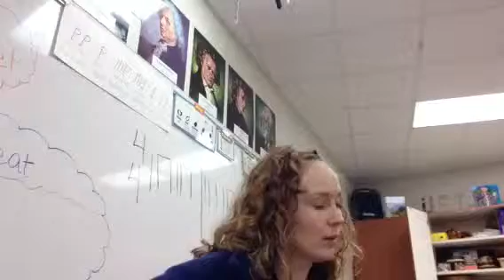This Land Is Your Land